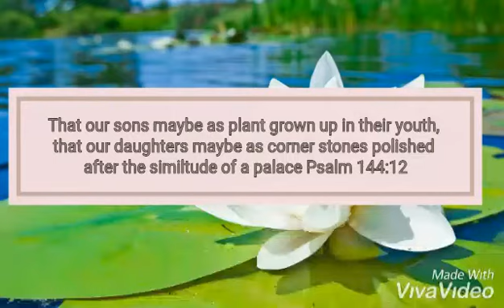//Sud an na dili tukbon sa iring//😂😂